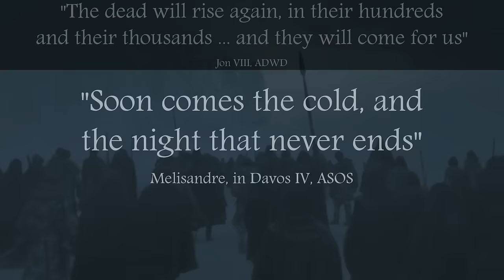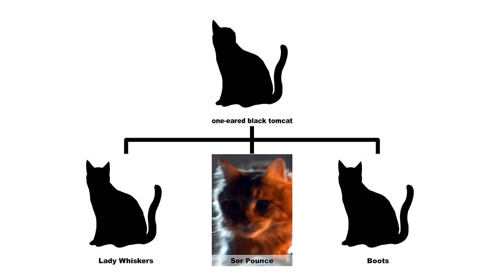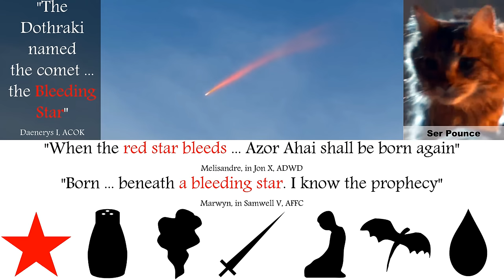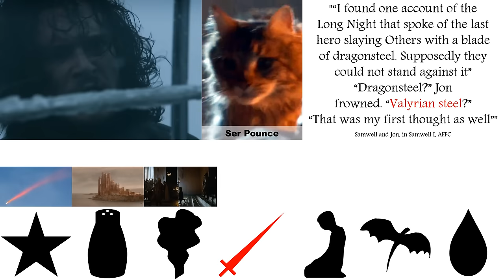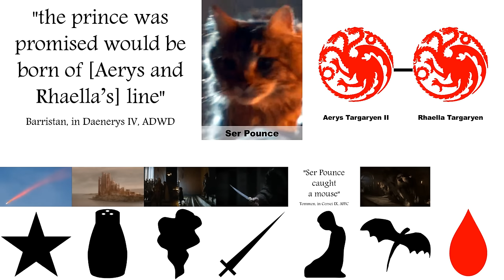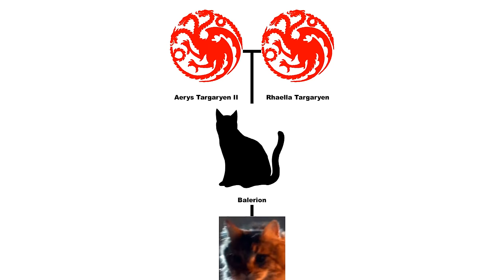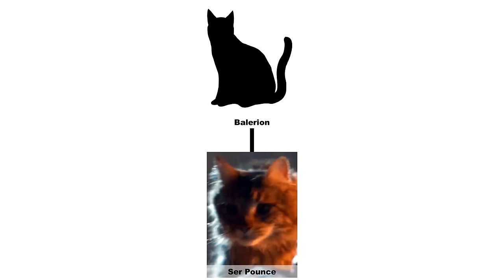Ser Pounce = Azor Ahai: will Tommen’s kitten save Westeros?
In Game of Thrones / ASOIAF, will Ser Pounce save Westeros from the white walkers? Is Ser Pounce the prophesied hero Azor Ahai? Just how crazy can Game of Thrones theories get?

This video contains spoilers for Book 5 / Season 5. If you've read Book 5 or seen Season 5, you can watch this video without having anything significant spoiled. This video contains show-only spoilers – stuff that’s in the show but not the book.

Created with Toon Boom Studio 8.1, a Wacom Intuos Pen Tablet, and a Blue Yeti microphone.

Thanks to María Mariño Costa for Spanish subtitles.

@MrFifaSA, zyad aloqily, Fred Petty, Jason Rattray, Madeline Cockrel, WALT.